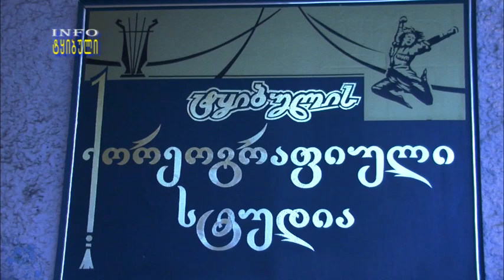გამგებელი ქორეოგრაფიულ სტუდიას ესტუმრა